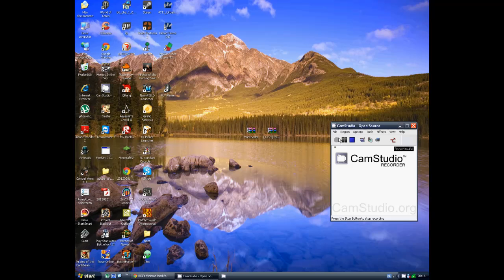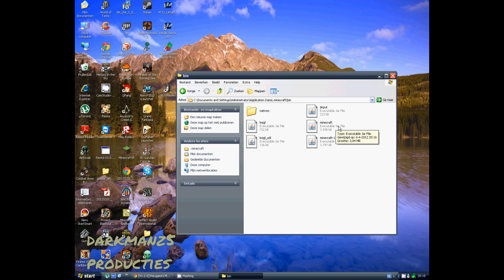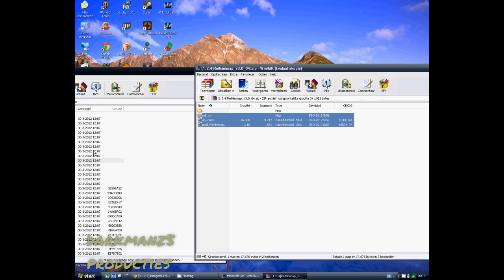Minecraft: How to install Minimap Mod (Dutch)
bedankt voor het kijken en vergeet niet een duimpje omhoog te doen!